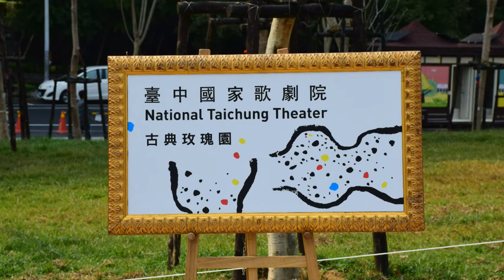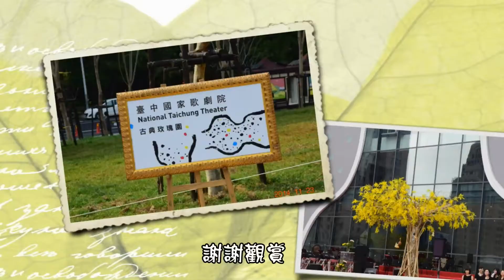2014 11 23台中歌劇院 1